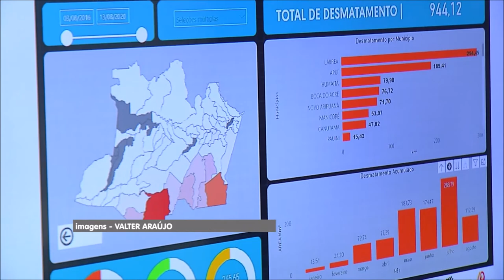Recorde de queimadas